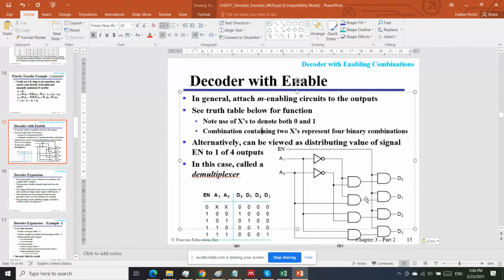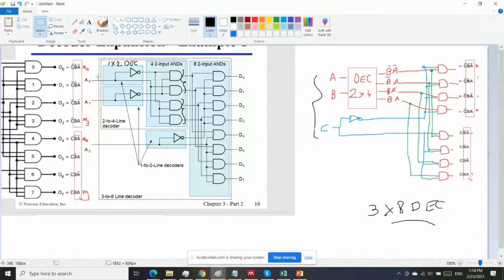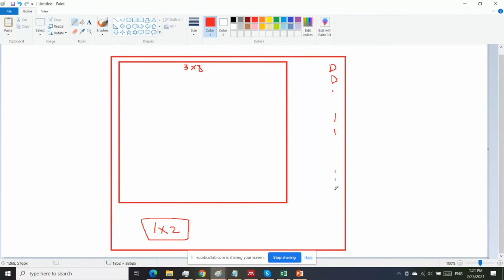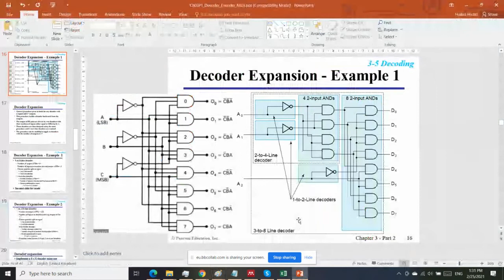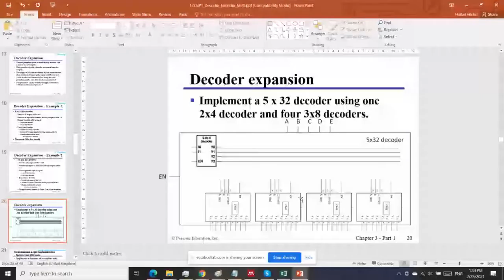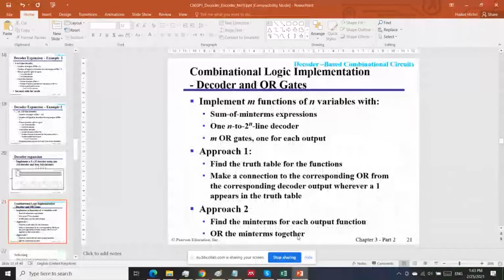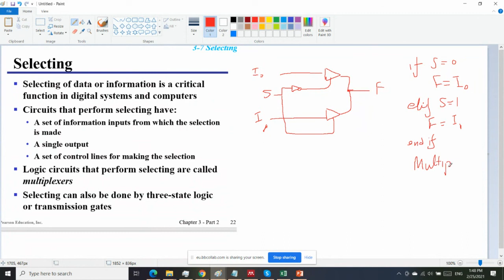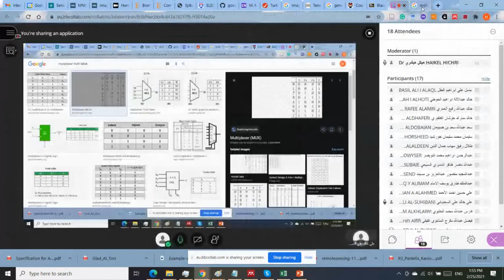21LogicDesign Decoder expansion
21LogicDesign: Decoder expansion